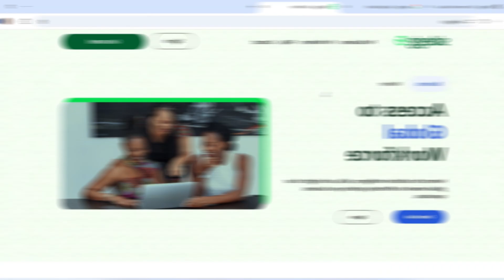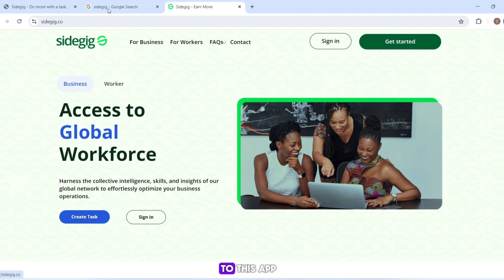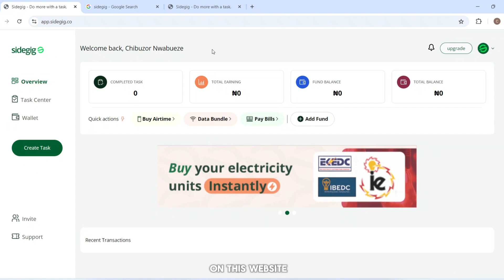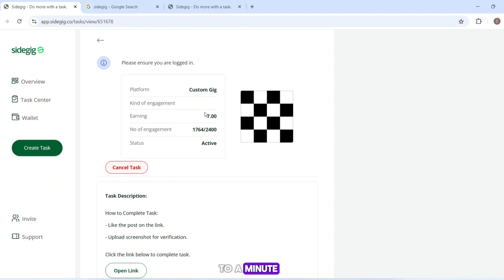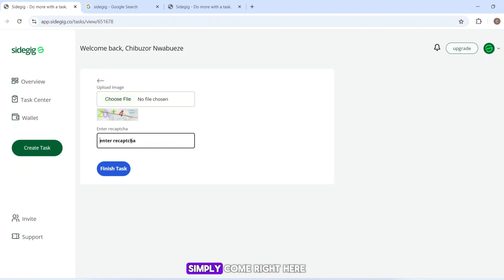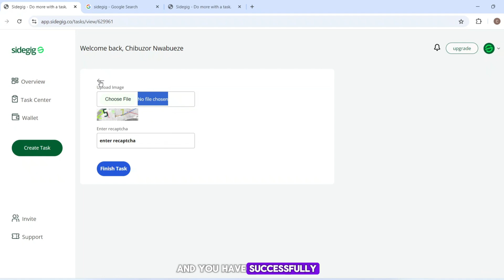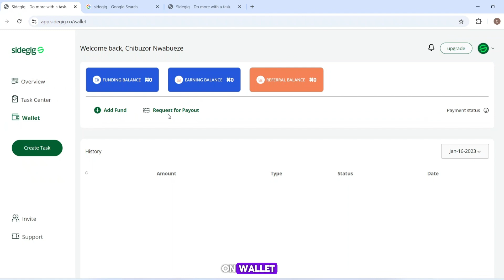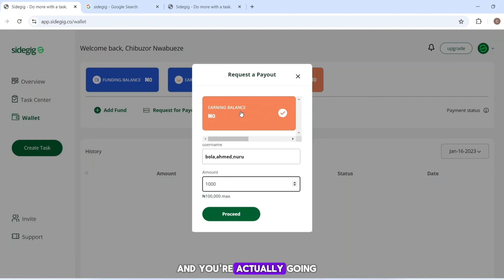Earn ₦10,000 for free in just 7 days (No investment) - Pays to Bank for free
In this video, I’ll show you how to make ₦10,000 for free in just 7 days with absolutely no investment required! Whether you’re a student, a busy professional, or anyone in between, this opportunity is perfect for you